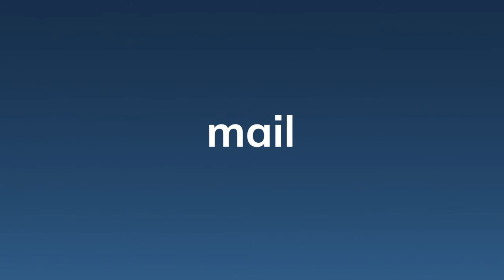Let's talk ABM: Promo video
What better way to learn about ABM than by listening to insights from leading practitioners?

👍 That's just what we did.

🎉 Next week sees us launch something very special. A free, no strings attached, no sign up, 📩 no email exchange webinar series.

😃 That's right. We just want you to enjoy and benefit from the experiences of leading ABM experts.

🔥 We have a great lineup to launch the series:

Andy Culligan of Leadfeeder talks about how to build pipeline from your website visitors
Alex Olley of Reachdesk explains how direct mail has been reborn and is moving the dial
Nikhil Premanandan of Hippo Video: Video Experience Platform for Businesses shows how personalised videos at scale are driving engagement and helping SDRs to smash their quotas
Jon Clarke of Cyance gives us the inside view on how now more than ever intent data is helping to deliver zero-waste marketing
Alice de Courcy of Cognism shares her experiences on how the right data can propel your ABM programme
Riaz Kanani of Radiate B2B - the Account Based Advertising and Marketing platform shows how hyper- personalised advertising and intent data can accelerate your ABM results

How's that for lineup?